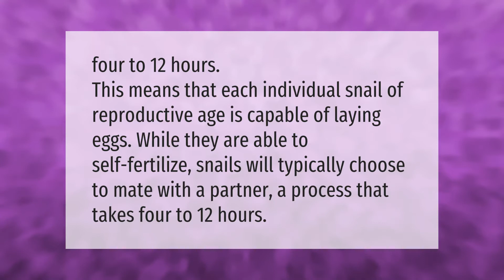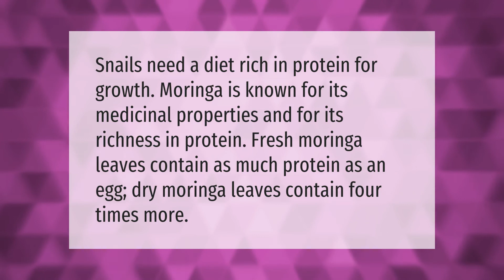How long does it take for snails to mate?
00:00 - How long does it take for snails to mate?
00:35 - Do snails eat their babies?
01:06 - Do snails die after laying eggs?
01:33 - What food makes snails grow faster?

Laura S. Harris (2021, February 26.) How long does it take for snails to mate?
    AskAbout.video/articles/How-long-does-it-take-for-snails-to-mate-222641